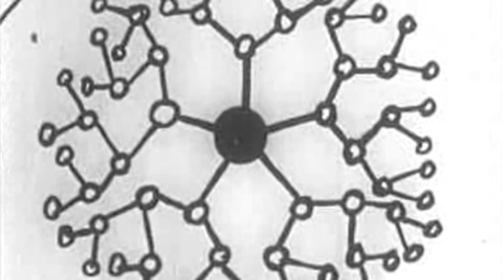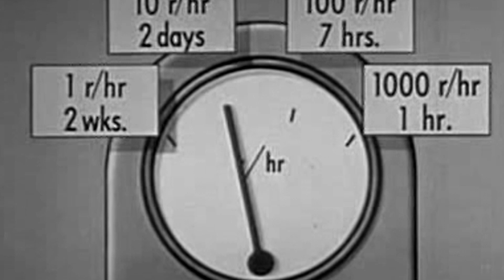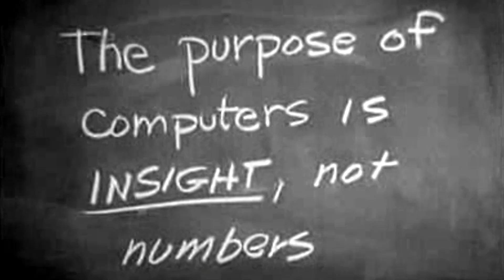Kicksville - Radiation Emanates From the Box (2023)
2023 remix available 4/20/2023 on all the usual streaming outlets.